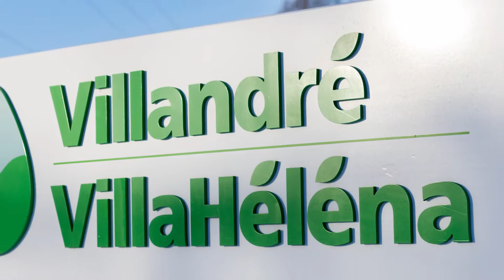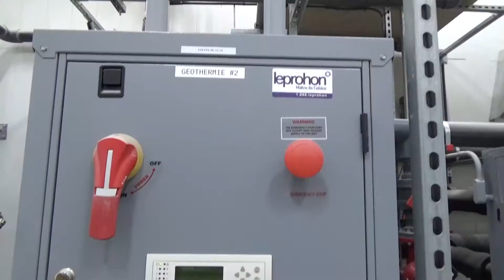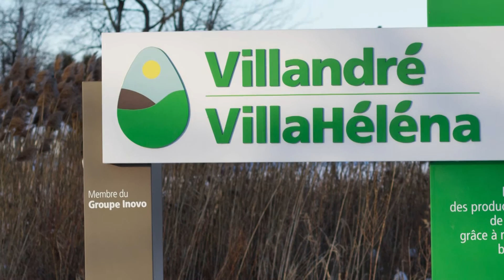Géothermie | Ferme Villandré, producteur d’oeufs : une installation rentable